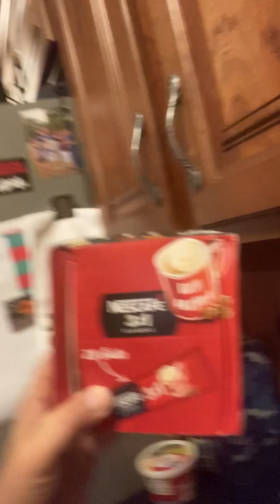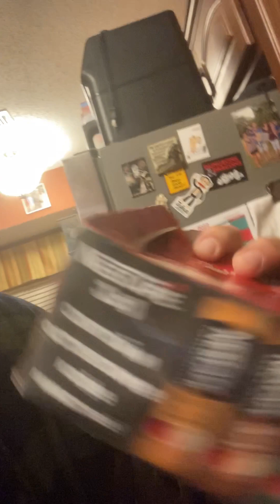nescafe 3-in-1 instant coffee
I am up waaaaaaaaay too early, so thought I would do a coffee taste test.